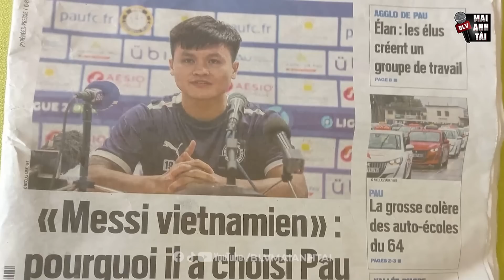BÁO THÁI BẤT NGỜ NÓI VỀ QUANG HẢI SAU SIÊU PHẨM: TIẾC CHO CHANATHIP KHI ĐÁ Ở J LEAGUE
Cảm ơn anh Sy Tuan Nguyen đã đem lại cho người hâm mộ những thước phim vô cùng quý giá về Quang Hải. Mọi người hãy ủng hộ kênh của anh Sy Tuan Nguyen nữa nha!